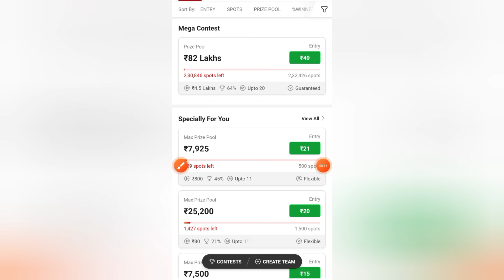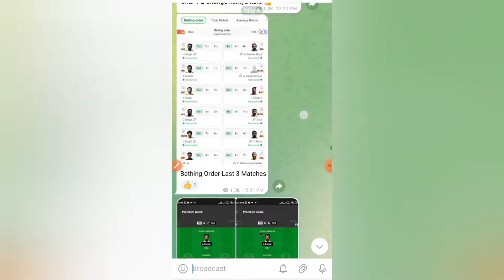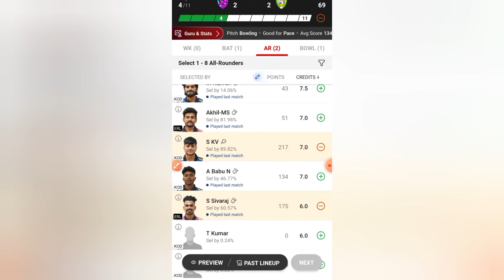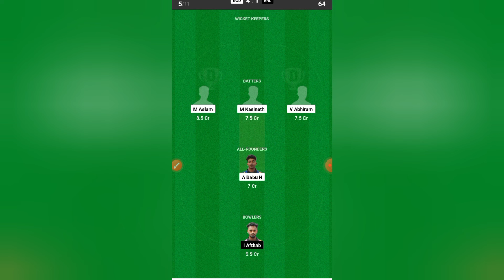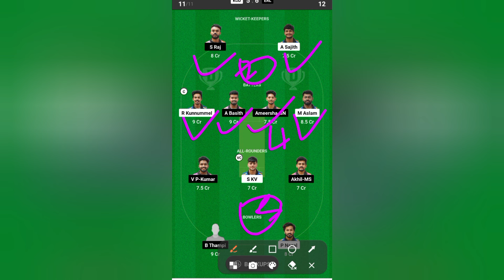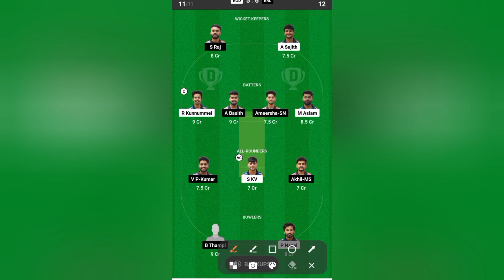KOD VS ERL dream 11 prediction | KOD VS ERL today match prediction | Kerala T20 Trophy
KOD vs ERL
2024